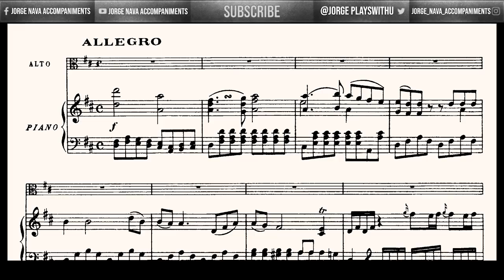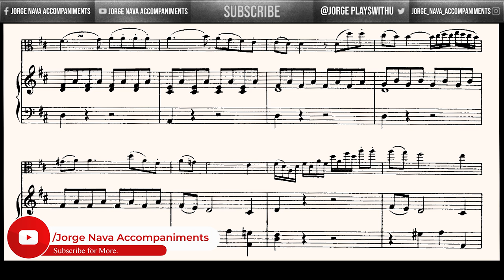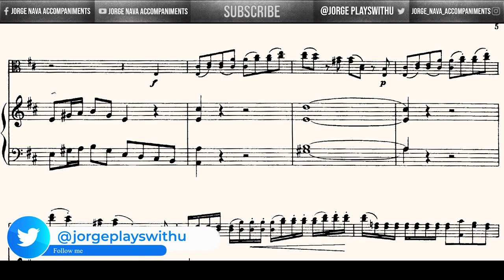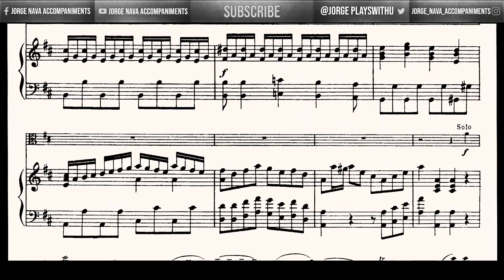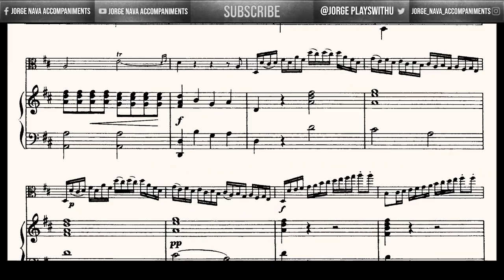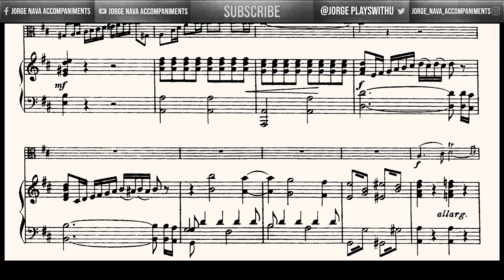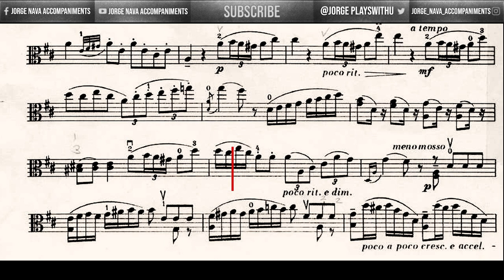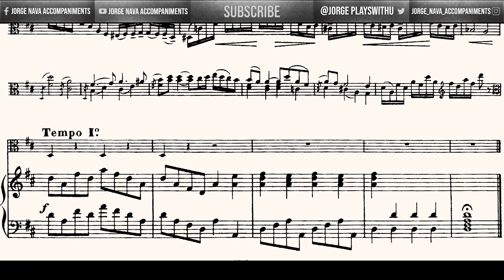Hoffmeister - Viola concerto - I. Allegro - Piano Accompaniment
Orchestra reduction from the Viola concerto in D major

I Movement - Allegro